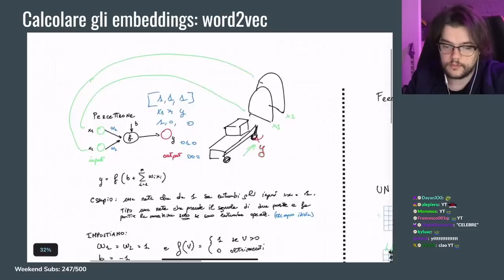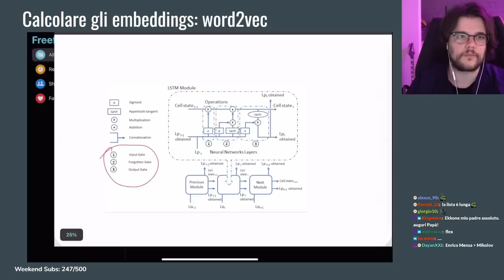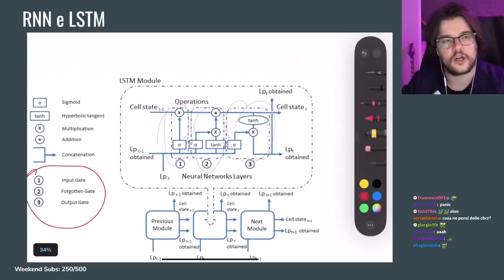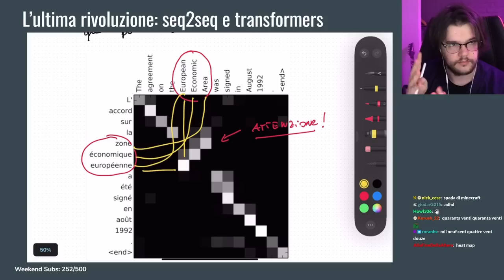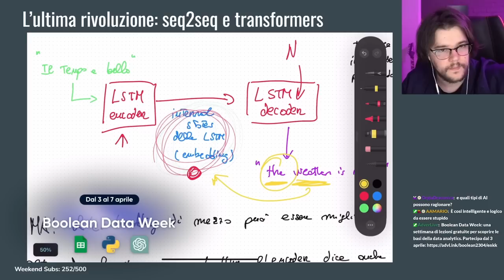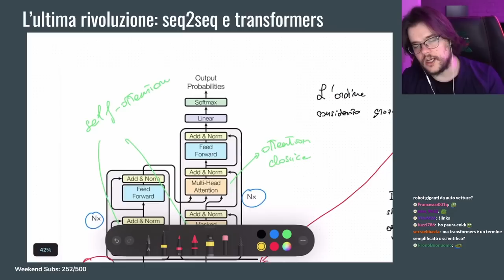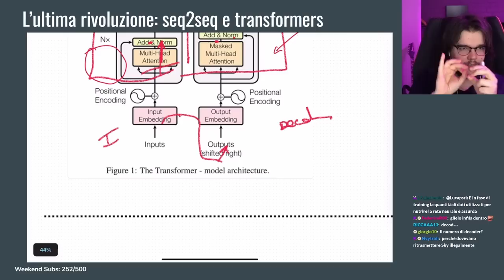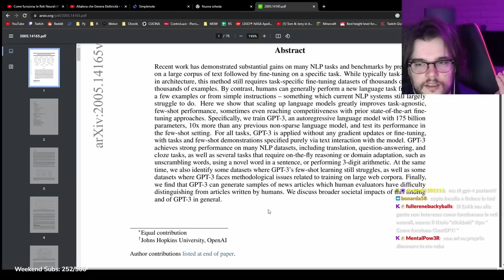Come funziona: le Reti Neurali (Pt. 2)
L'AI è ovunque e sarà sempre più rilevante negli anni a venire. Scopo di questa serie è quello di spiegarvi cosa c'è dietro a una rete neurale, perché fanno quello che fanno. Ripercorriamo con completezza la storia delle reti neurali dagli anni 50 fino alla odierna GPT, concentrandoci sulle reti che trattano il linguaggio.

La terza parte, in arrivo fra un paio di settimane, sarà specifica su GPT e chatGPT sarà quella che definitivamente risponderà a tutti i vostri dubbi e perplessità.

00:00:00 - Intro
00:00:11 - Recap della parte I
00:06:40 - Problematiche relative agli embeddings
00:11:57 - RNN
00:24:13 - Accenno alle LSTM
00:26:00 - Sequence 2 Sequence
00:34:30 - Attention in seq2seq
00:47:28 - Transformers
00:57:00 - Finalmente GPT
01:06:30 - Training di GPT

Boolean Data Week: una settimana di lezioni gratuite per scoprire le basi della data analytics.

Questi contenuti sono prodotti in live, quindi se ti piace Enkk, adorerai Enkk in Live su ogni sabato e domenica dalle 17 alle 4

Il mio shop Amazon